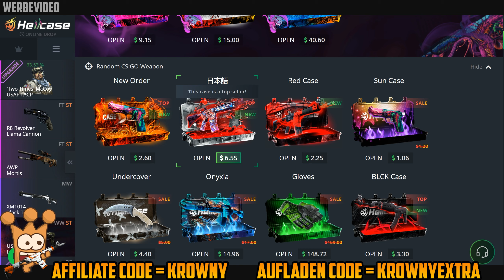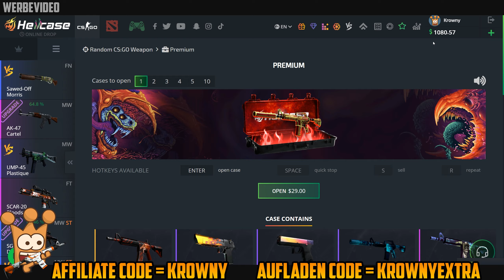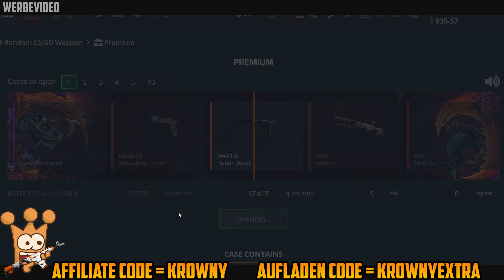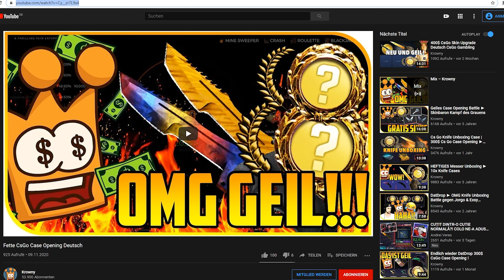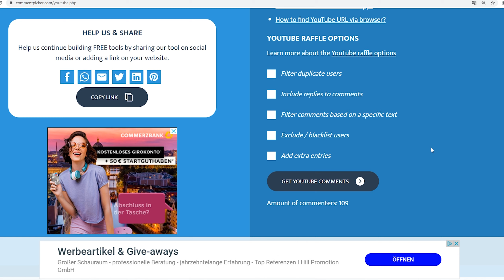10x 29$ CsGo Case Opening Deutsch